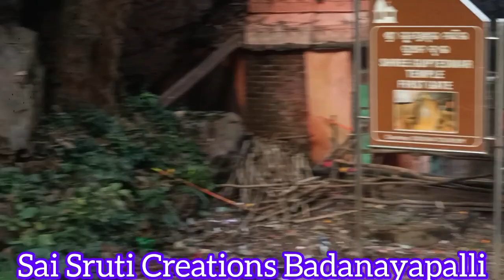Gupteswar Shiv temple 🕌 Korapot//Number one Turist place in Odisha//Travel blogs//Koraput